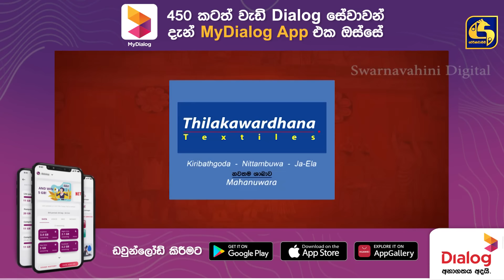Nadagamkarayo Episode 57 ||''නාඩගම්කාරයෝ'' || 06th April 2021